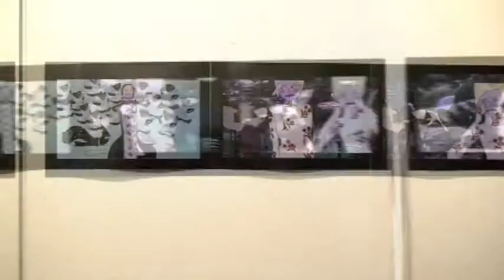Kanpai gurai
Kanpai Gurai is a 3 person group show that took place at Kyoto International Community house from January 19-24, 2010. It features the work of three women from three different backgrounds living as foreigners abroad in Japan. The work speaks about intimate emotions and thoughts as well as expresses broad gestures and sentiments of their own culture. The group composed of Seema Pandey (India), Luciana Michell (Argentinia) and Oneika Russell (Jamaica) go by the name Sistren Gringo Firangi.